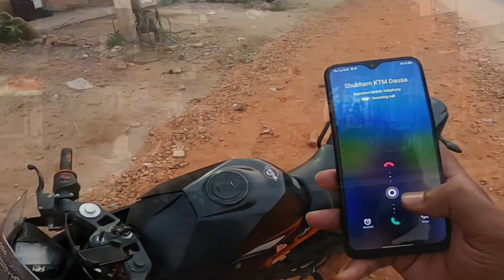BIKE HUA PHIR SE PROBLEM 😭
travels king not any copyright videos